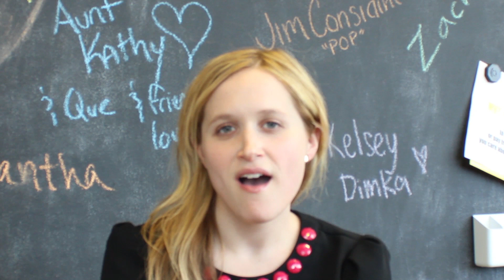How Do You Change Lives? - Allie Gubin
How Do You Change Lives? Patient navigator, Allie Gubin, shares what she does to change lives impacted by cancer everyday.